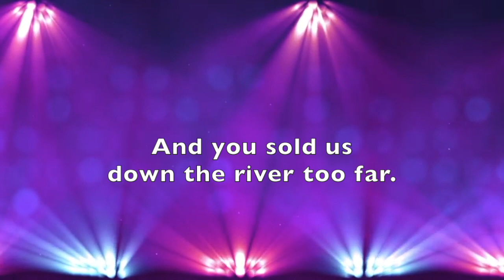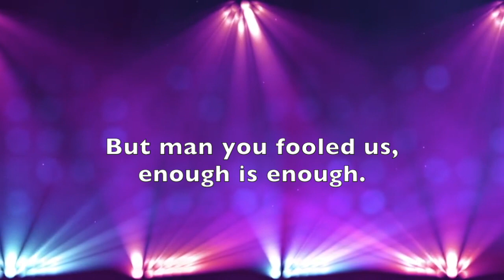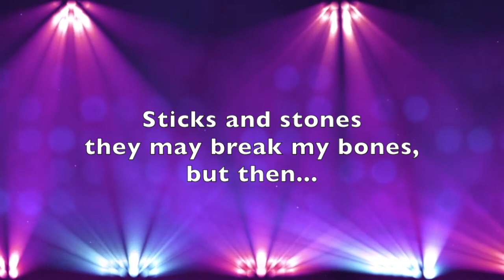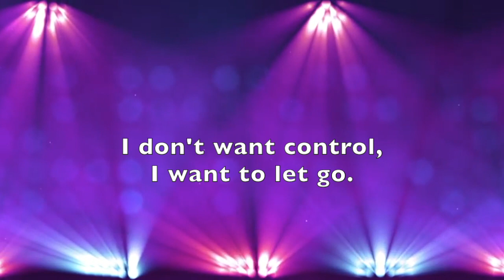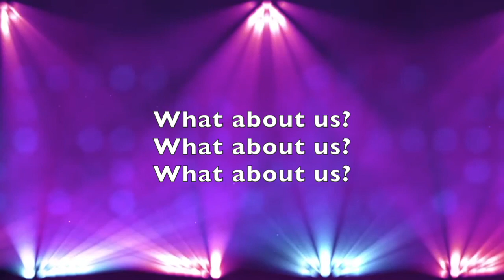4th Gr What About Us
4th Gr What About